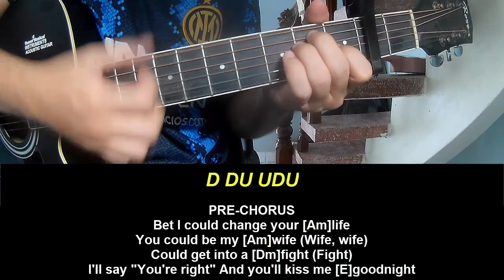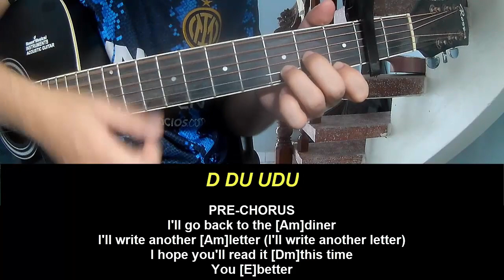Play Guitar Along Billie Eilish THE DINER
Today, I will share with you Play Guitar Along Billie Eilish THE DINER